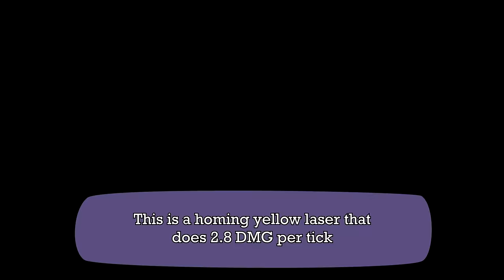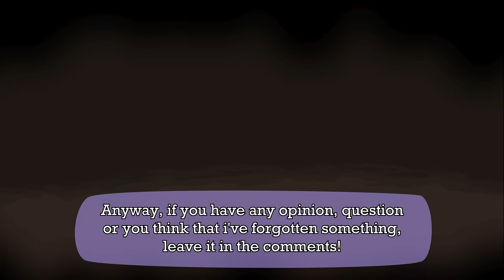HUGE Creative mod! - Deliverance Mod Showcase | Tboi Repentance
In this video im showcasing Deliverance, a mod that, even tho it was made a few years ago and actually being popular at some point, no one is currently talking about it or there's not a showcase made for the mod, despite having a lot of content
Well, it's my turn to change that! In this video i will be showcasing some of the items that the mod adds

Timestamps:
0:00 Intro
0:28 Cain's Lost Key
0:48 Arterial Heart
1:52 Special Delivery
2:31 Captain's Brooch
2:51 Golden Apple + Apple Core
3:15 Lighter
3:30 Shrink Ray
3:53 Sailor Hat
4:28 DHeart because youtube doesn't let me put the Less-Than sign on timestamps
4:47 Salty Soup
5:22 Gasoline
5:45 Lucky Saucer
6:19 Brimstone 2, yes im saying the joke again
6:46 The Covenant
7:25 Adam's Rib
7:57 Good Old Friend
8:25 Hot Milk
8:53 Battle Royale
9:14 Sage
10:33 Rotten Pork Chop
11:01 Lil Tummy
11:29 Scaredy-Shroom
12:09 Dr.Medicine
12:33 The manuscript
12:47 Thicc af battery
13:08 Air Strike!
13:39 Lawful
14:18 Bile Knight
15:12 Pre-Ending
15:36 Ending